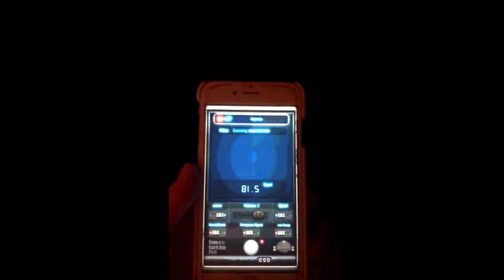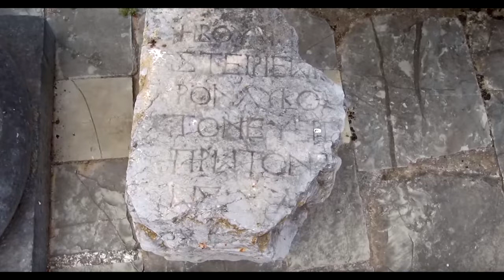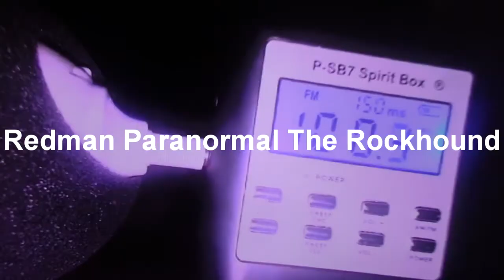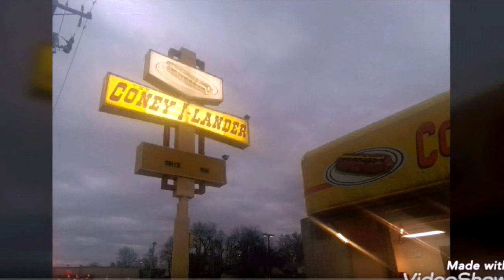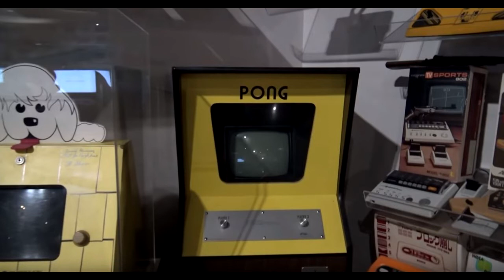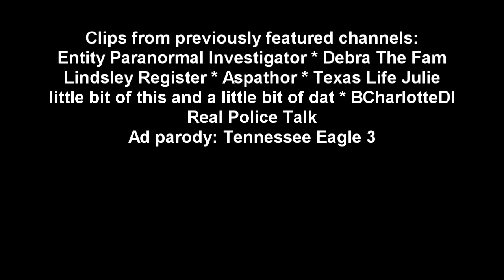YouTube Suggestions 16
Whoops: I made a mistake. Ray Ray's new channel name is East Tennessee Explorers, with an S on the end.

It's another YouTube Suggestions where we take a look at five small channels (and one bigger one) on YouTube. Links to all the channels are in the description.

And Twitter: @WFSportsEx

Allison Exploration music: Girl courtesy of Text Me Racords/Leviathe

East Tennessee Explorer music: Red Hot Son courtesy of JR Tundra

Colorado Martini music: Gaiety in the Golden Age courtesy of Aaron Kenny

Greek Orthodox Vlogger music: Blazing Nights of Light courtesy of The Whole Other

Redman Paranormal music: Stealer courtesy of Density and Time